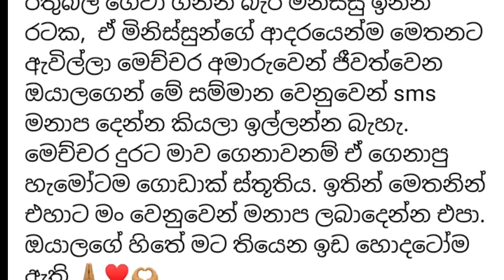සලනි තාරකා සංවේදි වෙයි මට SMS කරන්න එපා මේ අමාරු කාලයේ ලැබිලතියන ආදරය හොදටෝම ඇති | shalani tharaka